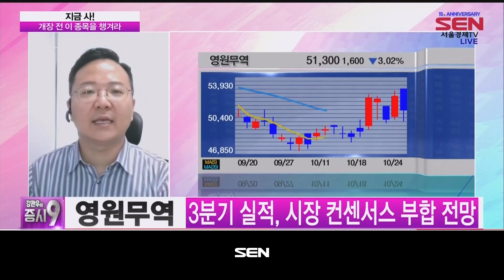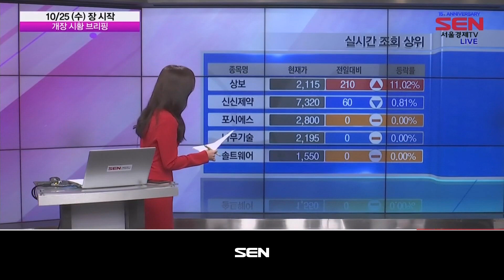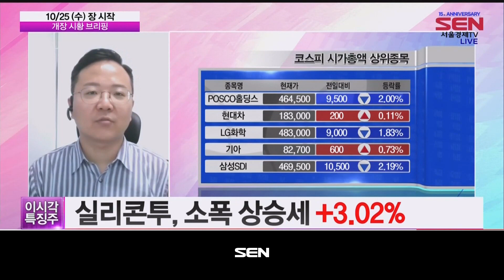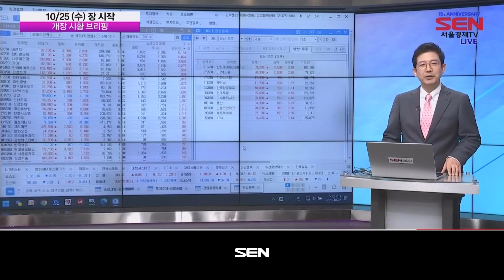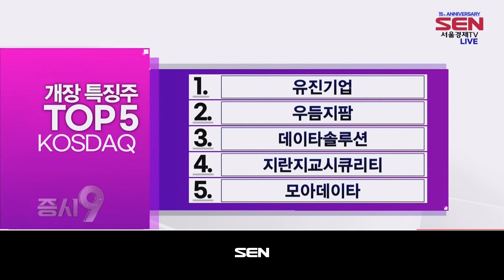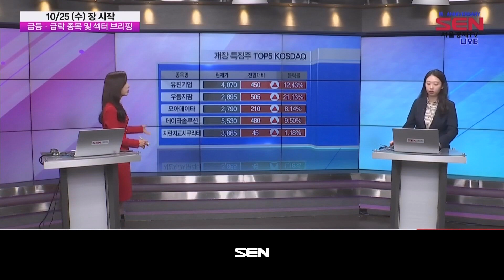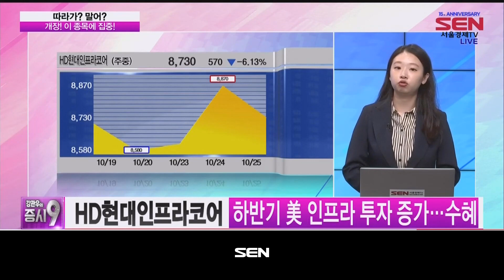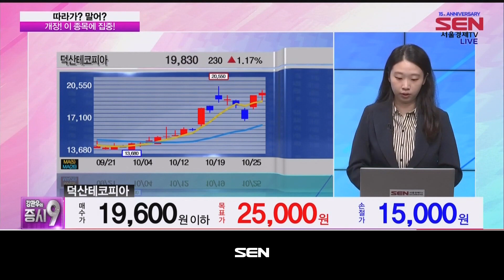강관우의 증시9_153회_20231025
1) 예상 체결가 브리핑 + 지금 사 (출연:윤정식)
- LG전자
- 아모그린텍

2)시황 브리핑
-“리튬價 부진”… 증권사, 포스코홀딩스 목표가 줄하향
-HD현대일렉트릭, 연결 3분기 영업익 854억…전년比 125.9%↑
-실리콘투(257720) 소폭 상승세 +3.02%

3)개장 특징주 분석(출연자:이슬이)

KOSPI

1. 쏘카
2. 메리츠금융지주
3. 테경비케이
4. 현대모비스
5. 포스코인터내셔널

KOSDAQ

1. 유진기업
2. 우듬지팜
3. 데이타솔루션
4. 지란지교시큐리티
5. 모아데이타
4)따라가? 말어?
- 코스메카코리아
- 클래시스